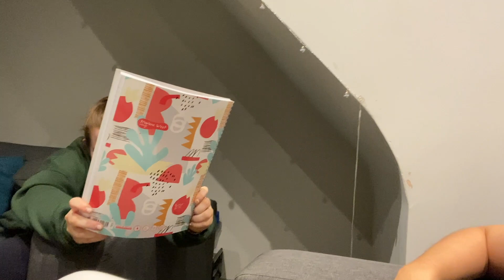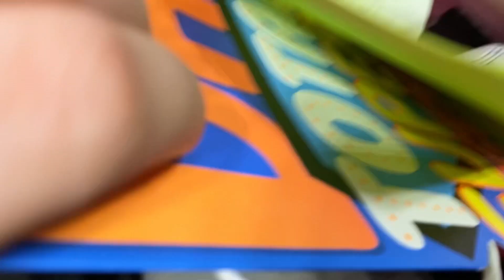Leeds Fest 2023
Our first vlog at Leeds Fest. Enjoy :)